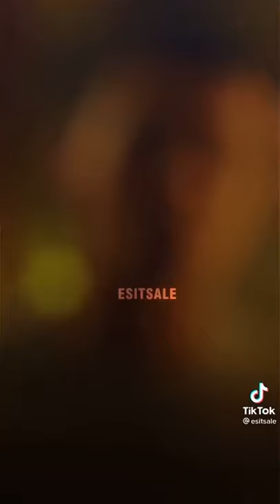Ander❤️‍🩹 / ✨Aron Piper(Elité)